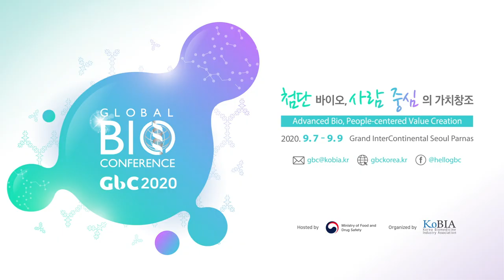2020년 글로벌 바이오 콘퍼런스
2020년 9월 7일(월)-9일(수) 3일 간 그랜드 인터컨티넨탈 서울 파르나스에서 글로벌 바이오 콘퍼런스가 개최됩니다. GBC 2020의 모든 공개 포럼은 GBC 공식 웹페이지를 통해 생중계 될 예정이오니, 온라인으로도 많은 참여와 관심 부탁드립니다.